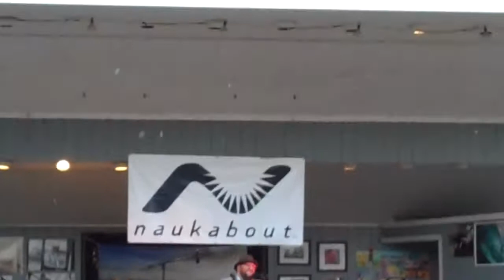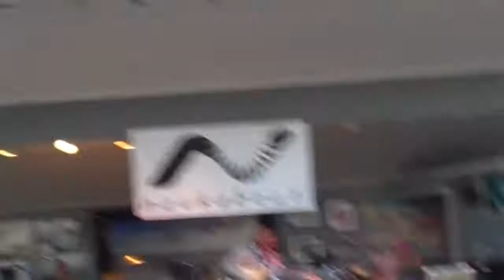Zach Deputy --- Naukabout Music Festival 2011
Recorded on August 6, 2011 using a Flip Video camera at Naukabout Music Festival, East Falmouth, MA.